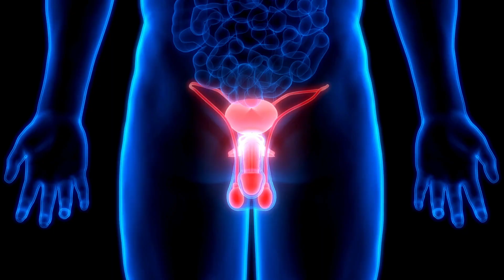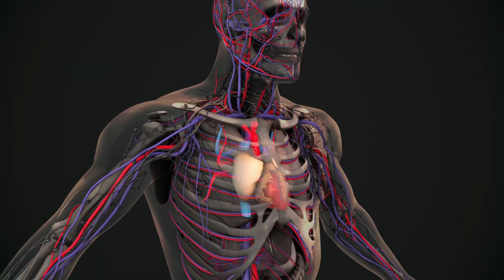Syphilis Treatment, diagnosis, signs and symptoms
Following up from the previous episode of STD (Chlamydia), Syphilis is also a serious sexually transmitted infection. What could the symptoms be? How can you treat it? Keep watching to find out!

Syphilis is a sexually transmitted infection caused by a spiral bacteria called traponema pallidum.
In Singapore, we are seeing an average of about 1500 cases of newly diagnosed syphilis yearly for the past 5 years.
In Europe and America, there has been an increase in the number of syphilis cases, going up by as much as 70% over the past 10 years.

Syphilis is spread from person to person through sexual contact with the infected ulcers called chancres.
Chancres can occur in, on or around the penis, vagina, anus, rectum and lips or mouth.
They can spread during vaginal, anal or oral sex.
Pregnant ladies with syphilis can also transmit the infection to their unborn child.

You can start to show symptoms of syphilis 10 days to 3 months from the exposure..
The infection can be divided into a few stages
Primary, secondary, latent and tertiary syphilis.

The primary stage is the first stage of infection.
A skin papule or bump will first appear and subsequently develop into an ulcer or multiple ulcers that are often painless, firm and round.
This happens usually at the location where syphilis enters the body such as the private areas like the vagina or penis.
The chancre usually last 3-6 weeks and disappear on its own whether or not you receive the treatment
In the secondary stage, there are a few prominent signs that may occur
First would be skin changes like a rash, hair loss or skin growths called condyloma lata
Secondly, patients may develop flu like reactions.

Lets talk more about the skin changes.
1) The typical rash usually appear as rough red or reddish-brown spots or patches on the body, palms and soles and they usually do not itch.
However it may appear in various forms as well that may be mis-diagnosed as other conditions
2) Condyloma lata are skin growths that can be skin coloured or greyish white. They are typically raised and occurs in moist areas like the groin, private and peri anal area,  even mouth and armpit.
They tend to occur near to where the initial chancre was seen.
They can be mistaken as warts in some cases.
3) Hair loss is another common skin change
Loss of hair (known as alopecia ) may occur on the scalp, eyebrow or beard area in patches or widespread.
The flu like symptoms that may occur includes
- fever, headache and body ache
- lethargy and fatigue
- sore throat, swollen lymph nodes
- loss of appetite and weight loss

Secondary syphilis will progress to latent syphilis if no treatment is given.
This stage is the hidden stage where there are no symptoms and signs and it can last for years.
However individuals in the latent stage may still be infectious and spread the bacteria to their sexual partners.
Finally about a third of patients with latent syphilis will progress to tertiary syphilis where the bacteria will attack our internal organs and result in serious medical complications.

When someone who has a history of sexual exposure presents with primary or secondary syphilis symptoms, a venous blood sample is all we need to achieve a diagnosis.
Fortunately, there are treatment for syphilis.
For patients in the primary, secondary and early latent syphilis, a single dose of benzathine penicillin injection is recommended.
In patients in late latent syphilis or syphilis of unknown duration, 3 doses of benzathine penicillin injection is recommended at weekly intervals.
Alternatives if patients are allergic to penicillin includes doxycycline and tetracycline.

People receiving syphilis treatment should abstain from sex until they are proven to be cured.
They should also notify their sex partners so that they too can be tested and treated if necessary.

00:00 Intro
00:31 Introduction to syphilis
01:42 Symptoms of primary syphilis
02:32 Symptoms of secondary syphilis
04:23 Latent & Tertiary syphilis
04:58 Investigation & treatment
06:02 Syphilis & HIV